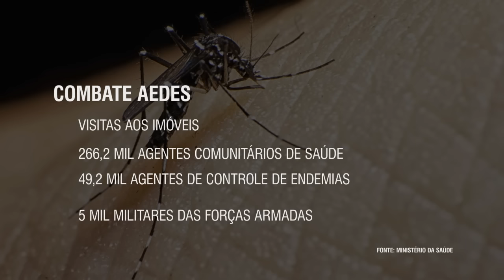Últimas - Brasil apresenta resultados da cooperação técnica com países africanos no setor algodoeiro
ÚLTIMAS 11h - 25.04.16: Nesta segunda-feira, a Agência Brasileira de Cooperação apresentará os resultados das ações do Brasil com os principais países africanos produtores de algodão. Presidenta Dilma Rousseff participou na sede da ONU, em Nova Iorque (EUA) da cerimônia de assinatura do Acordo de Paris sobre mudança do clima. E mais: Cerca de 1,2 milhão de trabalhadores têm direito a sacar o benefício do PIS/PASEP até 30 de junho; Mais de 15 milhões de imóveis já foram vistoriados por agentes no combate ao mosquito Aedes aegypti.